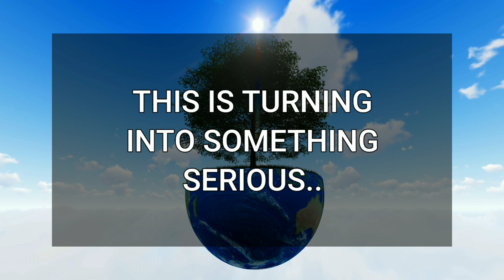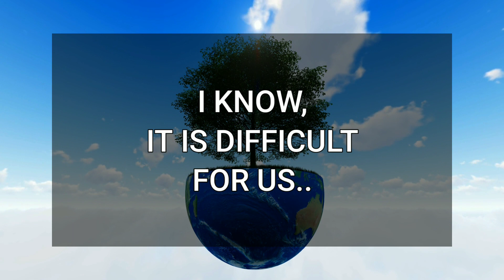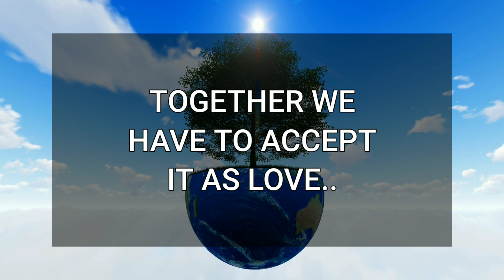💖 DM to DF 💌💕 I Don’t Want To Spoil It 😍💞🥰 Specific Message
Fahim Ahmed
📚Recommended books to change your life:
🔰Related Queries-
dm to df message
divine masculine
twinflames
dm to df
dm df
dm
dm tarot
twin flame
twin flames
divine masculine message to divine feminine